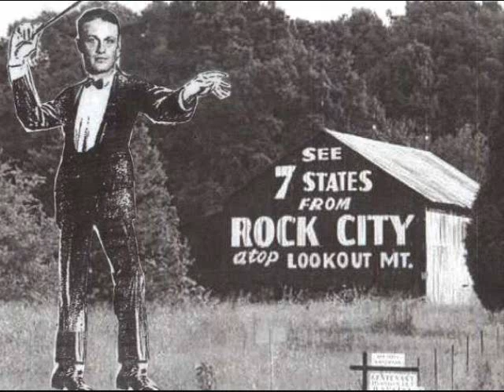OLD TIME FIDDLERS Chattanooga 1920s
Clip Art with Chattanooga landmarks. Old photos and newspaper articles about the contests held in Chattanooga, Tennessee - view on Facebook at  "Old Time Fiddlers' Conventions in 1920s Chattanooga."

"Smoke Behind the Clouds" - a tune played in the Chattanooga area. From CITICO - a stringband from Chattanooga, 2003.
Ken Parr - fiddle, Ron Williams - banjo